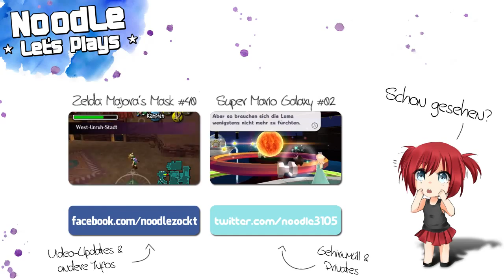Let's Play The Legend of Spyro: A New Beginning #15 - Gürteltier auf Knopfdruck [blind!]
Der Ingame-Sound ist nur auf einer Seite zu hören (obwohl alles in Stereo eingestellt ist). Ich weiß leider nicht woran genau das liegt.

Spyro kämpft sich wacker durch Hochkap, wehrt sich gegen Gürteltiere, schleciht durch Weizenfelder und und und. Dann endlich erlernt er den Eishauch... auch wenn die Situation dafür etwas seltsam erscheint.